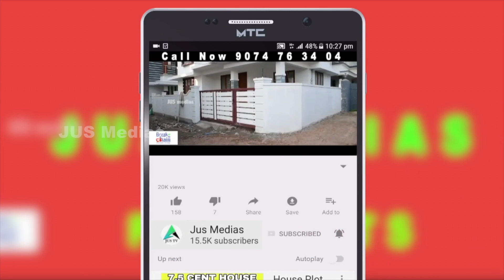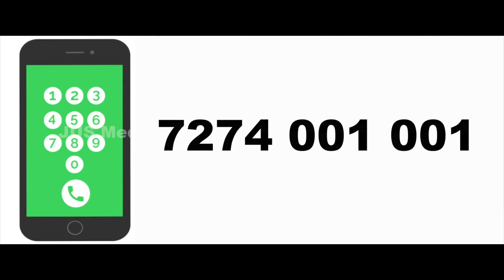House For Sale In Ernakulam | Tripunithura|Udayamperoor|Independent House|Beautiful House| 59 lakhs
House Sale In Tripunithura
Near Udayamperoor
6 Cent  1500 Sqft House
5 Car Parking Area
Asking Price 59 lakhs.Negotiable

Published by

JUS MEDIAS
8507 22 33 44